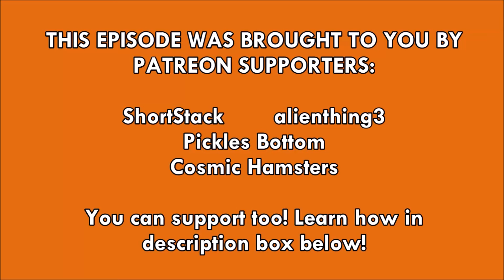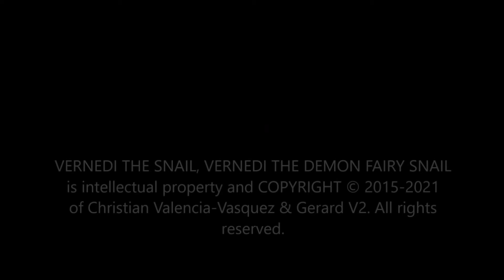Batman The Long Halloween Special | Review | Vernedi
The Snail reviews the sequel to Batman: The Long Halloween, released 25 years after the original maxiseries by Jeph Loeb and Tim Sale. Does the continuation to the classic Batman story add anything noteworthy or break the story? Let's find out!
Remember, my rating system is: MUNCH IT for good, SLIME IT for bad. 🐌